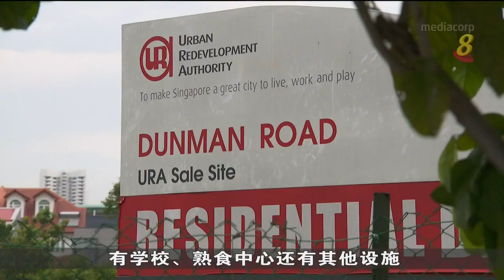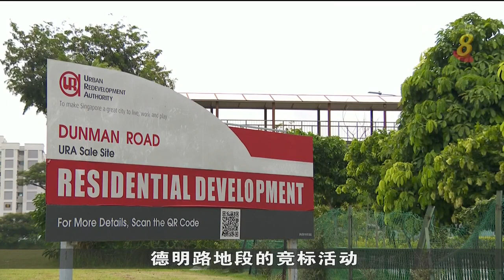德明路一幅住宅地段公开招标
市区重建局推出位于德明路的一幅住宅地段供招标，这是今年上半年政府售地计划的地段之一。这幅99年地契的地段预计可建造1040个住宅单位。观察人士表示最终标价可能超过10亿元。